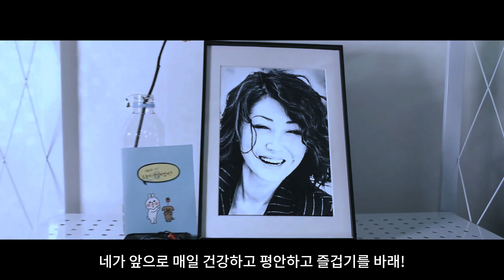구원자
2023 경희대학교 디지털콘텐츠학과 제 22회 졸업전시회
Kyung Hee University Dept.of Digital contents
22nd Graduation Exhibition
『 𝗡𝗘𝗪 𝗗𝗔𝗪𝗡 ; 완전히 새로운 시작 』
CHEN HANJIE